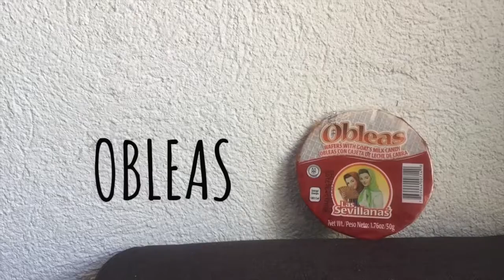Singaporeans try Mexican Snacks